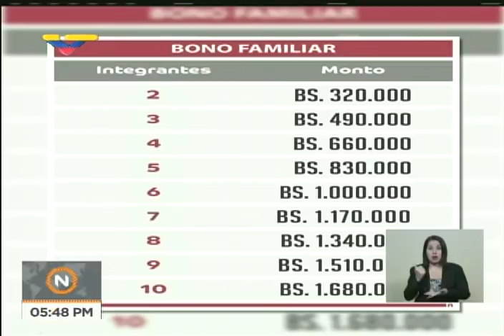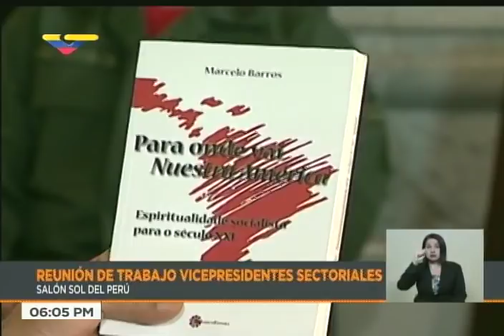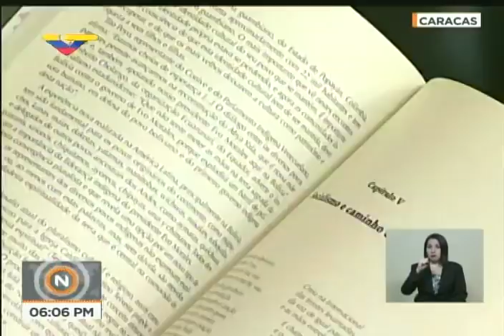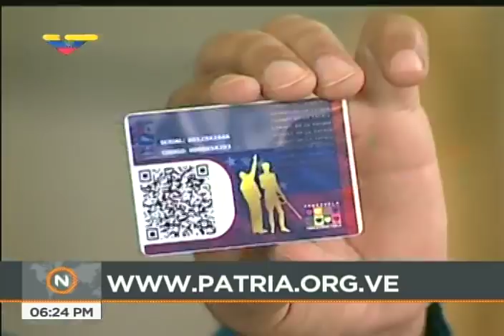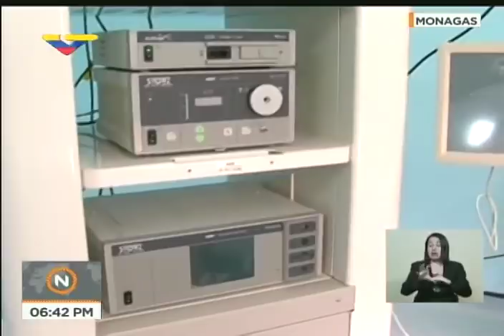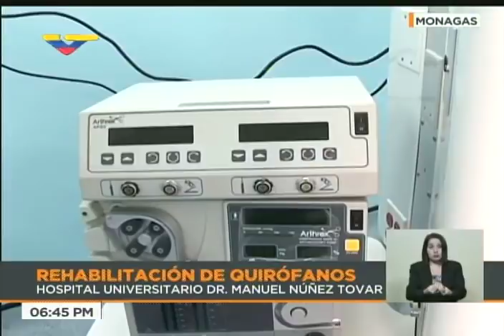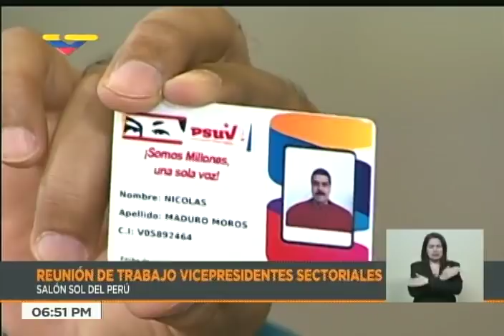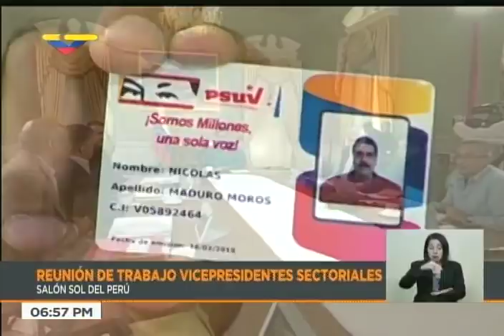Presidente Nicolás Maduro, reunión con Vicepresidentes Sectoriales, 16 febrero 2018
Transmisión por Venezolana de Televisión desde el Palacio de Miraflores este 16 de febrero de 2018. Bonos Hogares de la Patria, carnetización del Psuv y otros temas.